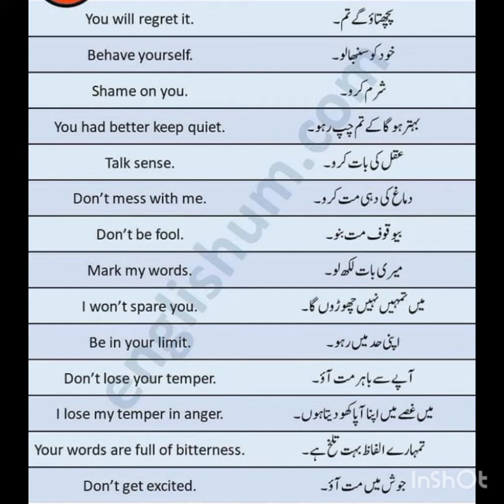English Sentences With Urdu Translation || Daily English Routine English Sentences || You Tube